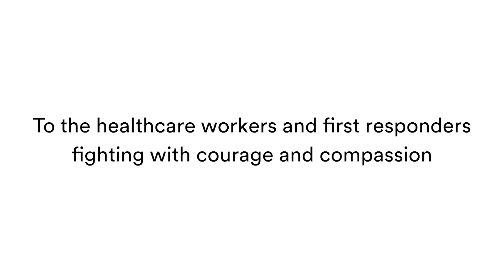Thank You Health Care Workers & First Responders | 3M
3M would like to thank the health care workers and first responders around the world committed to helping save lives during the COVID-19 pandemic.

We partnered with physicians Doctors Elvis Francois and William Robinson, formerly of the Mayo Clinic, to share our message through this video. In support of this collaboration, 3M will make a contribution to the Center for Disaster Philanthropy (CDP) COVID-19 Response Fund, which supports preparedness, containment, response and recovery activities for those most affected in communities around the world.